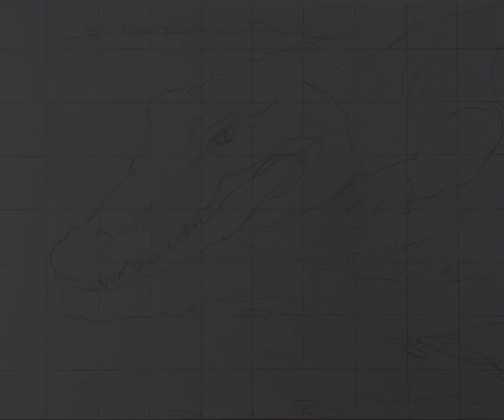Crocodile Painting Time Lapse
Completed 1/16/24 in Jaco, Costa Rica.